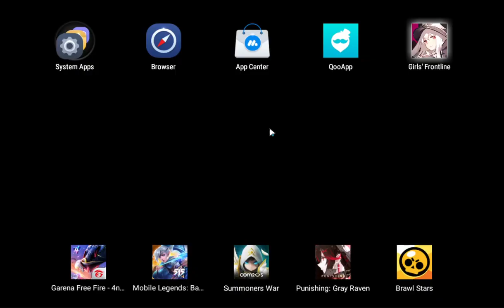EN THEATER 5 | Advanced 8 | CE : 39509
Score : 19475
PePe run